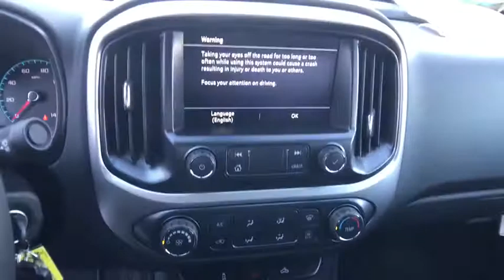2019 Chevrolet Colorado Redding, Eureka, Red Bluff, Chico, Sacramento, CA K1144866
New 2019 Chevrolet Colorado available in Redding, California at Lithia Chevrolet Redding. Servicing the Eureka, Red Bluff, Chico, Sacramento, CA area.
2019 Chevrolet Colorado 2WD Crew Cab 128.3 LT - Stock#: K1144866 - VIN#: 1GCGSCEA0K1144866

Back-Up Camera Satellite Radio Onboard Communications System Aluminum Wheels AUDIO SYSTEM CHEVROLET INFOTAINMENT.. DIFFERENTIAL AUTOMATIC LOCKING REAR Bed Liner. 2WD LT trim SUMMIT WHITE exterior and JET BLACK interior READ MORE! KEY FEATURES INCLUDE: Back-Up Camera Satellite Radio Onboard Communications System Aluminum Wheels Keyless Entry Steering Wheel Controls Electronic Stability Control Bucket Seats 4-Wheel ABS. OPTION PACKAGES: LT CONVENIENCE PACKAGE includes (C49) rear window defogger (A28) rear-sliding window (T3U) front fog lamps (BTV) Remote vehicle starter system (PPA) EZ-Lift tailgate and (DG6) outside heated power-adjustable body-color manual-folding mirrors BEDLINER SPRAY-ON BLACK WITH CHEVROLET LOGO DIFFERENTIAL AUTOMATIC LOCKING REAR AUDIO SYSTEM CHEVROLET INFOTAINMENT 3 PLUS SYSTEM 8 diagonal HD color touchscreen AM/FM stereo Bluetooth audio streaming for 2 active devices Apple CarPlay and Android Auto capable enhanced voice recognition in-vehicle apps cloud connected personalization for select infotainment and vehicle settings. Subscription required for enhanced and connected services after trial period (STD) TRANSMISSION 6-SPEED AUTOMATIC HMD 6L50 (STD) ENGINE 2.5L I4 DI DOHC VVT (200 hp [149.0 kW] @ 6300 rpm 191 lb-ft of torque [259 N-m] @ 4400 rpm) (STD). OUR OFFERINGS: Are you browsing other Mt. Shasta or Red Bluff Chevrolet dealerships? Dont buy until you visit Lithia Chevrolet of Redding. Our inventory includes the popular Chevy Cruze the versatile Chevy Suburban and the powerful Chevy Silverado pickup truck. Browse our entire inventory of cars trucks and SUVs. Horsepower calculations based on trim engine configuration. Please confirm the accuracy of the included equipment by calling us prior to purchase.